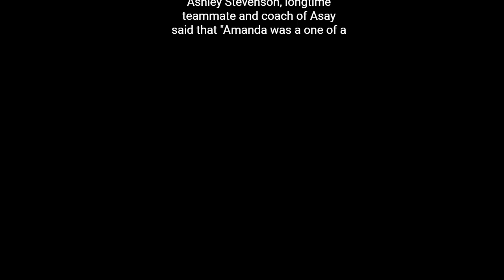Episode #12 - Pt. 2 National Team Veteran Claire Eccles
Coming at ya with part 2 to our Welcome Back episode!

In the second half of our ep, we talk with long time National Team Member Claire Eccles.  We talk about her first selection in 2014, breaking barriers with the Victoria HarborCats as well as her new role with Canada Soccer.

Tune in for a good chat and follow Claire's adventures @claireeccles

Suicide Hotline (USA) - 988

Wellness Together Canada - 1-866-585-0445